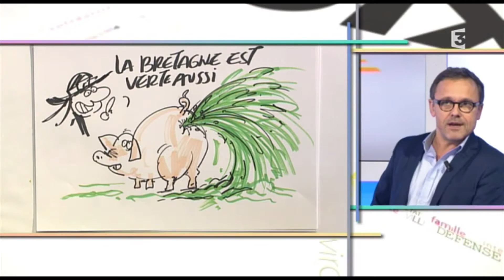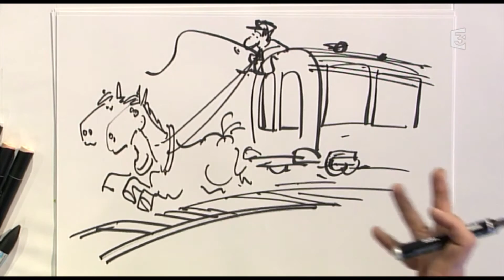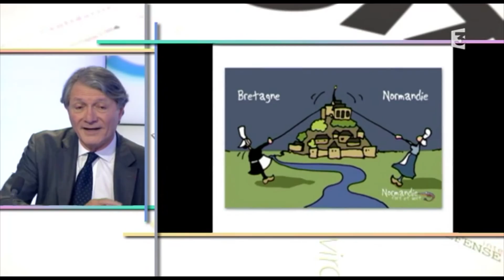L'Attractivité du territoire normand (La Voix est libre)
Émission La Voix est libre, sur le thème de l'identité et de l'attractivité du territoire normand, diffusée sur France 3 Basse-Normandie le 20 février 2016.
Invités : Chloé Herzhaft, co-créatrice de la Fête Des Normands, et Philippe Augier, maire de Deauville et président de l'Agence pour l'attractivité de la Normandie. L'émission est animée par Franck Besnier et le caricaturiste Emmanuel Chaunu.